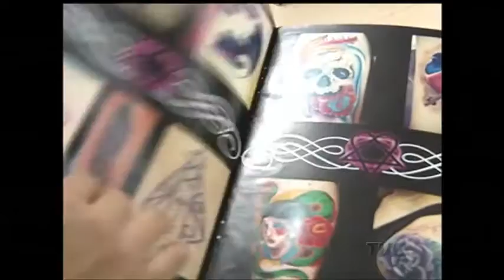STF decide que tatuados não podem ser eliminados de concursos públicos por terem tatuagens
O Supremo Tribunal Federal decidiu, nesta semana, que candidatos a concursos públicos não podem ser barrados nos processos de seleção por terem tatuagem. A decisão traz alívio para as pessoas que tem tatuagem e pretendem concorrer a uma vaga no serviço público.